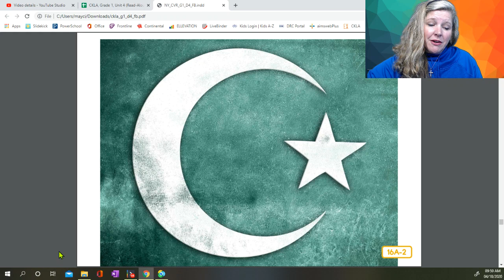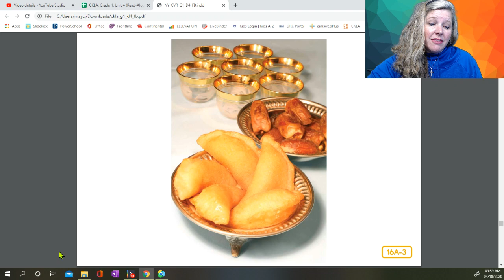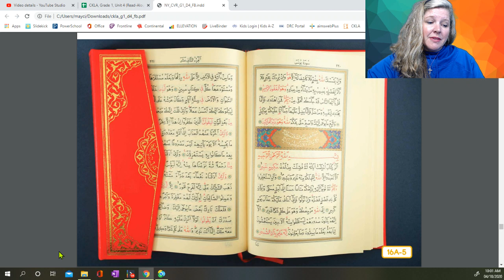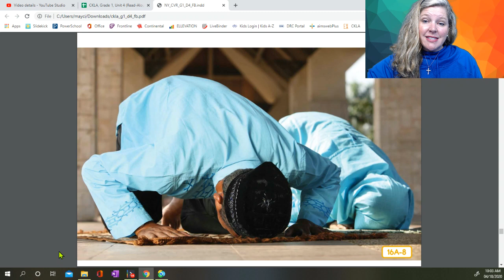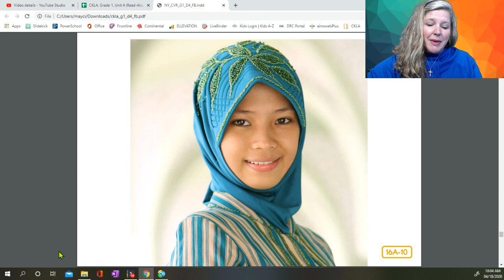An Early World Civilizations Read Aloud Series: Islam (Core Knowledge)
This does not in any way imply that the Core Knowledge Foundation endorses this work.

Teaching Equipment:
Background - Map of USA from heynancytaylor.com
Mouse - Logitech
Stylus - Bamboo
Additional Lighting - 2 EYOCEAN Small Round Lights attached to the corners of desk